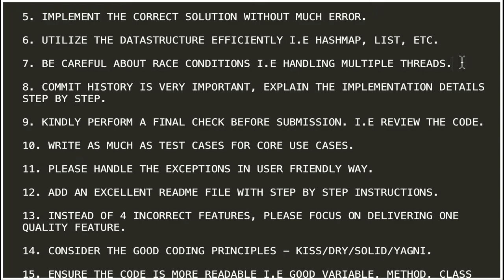SOFTWARE ENGINEER TAKE HOME CODING CHALLENGE TIPS | 15 BEST PRACTICES | InterviewDOT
1. PLEASE READ THE CODING CHALLENGE REQUIREMENT CAREFULLY.

 2. START WITH SIMPLE STEPS OR SIMPLE FEATURE AND THEN IMPROVE IT.

 3. STRUCTURE THE PROJECT VERY WELL.

 4. UTILIZE THE LIBRARIES EFFICIENTLY I.E LOMBOK, SPRING FEATURES, ETC.

 5. IMPLEMENT THE CORRECT SOLUTION WITHOUT MUCH ERROR.

 6. UTILIZE THE DATASTRUCTURE EFFICIENTLY I.E HASHMAP, LIST, ETC.

 7. BE CAREFUL ABOUT RACE CONDITIONS I.E HANDLING MULTIPLE THREADS.

 8. COMMIT HISTORY IS VERY IMPORTANT, EXPLAIN THE IMPLEMENTATION DETAILS STEP BY STEP.

 9. KINDLY PERFORM A FINAL CHECK BEFORE SUBMISSION. I.E REVIEW THE CODE.

 10. WRITE AS MUCH AS TEST CASES FOR CORE USE CASES.

 11. PLEASE HANDLE THE EXCEPTIONS IN USER FRIENDLY WAY.

 12. ADD AN EXCELLENT README FILE WITH STEP BY STEP INSTRUCTIONS.

 13. INSTEAD OF 4 INCORRECT FEATURES, PLEASE FOCUS ON DELIVERING ONE QUALITY FEATURE.

 14. CONSIDER THE GOOD CODING PRINCIPLES - KISS/DRY/SOLID/YAGNI.

 15. ENSURE THE CODE IS MORE READABLE I.E GOOD VARIABLE, METHOD, CLASS NAMES, SWAGGER DOC, ETC.